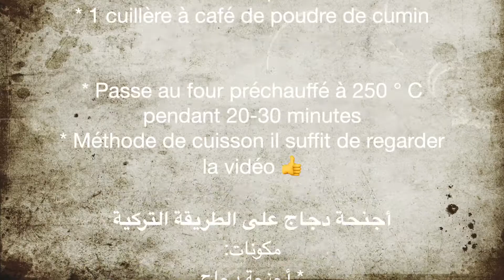Ailes de poulet à la turque -أجنحة دجاج على الطريقة التركية- Perfect Turkish style chicken wings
😀 Bienvenue dans ma cuisine
Aujourd'hui, je vais faire des ailes de poulet à la turque
Reste avec moi et j'espère que tu l'aimes 👍
😀 اهلا بعودتك الى مطبخي
اليوم سأصنع أجنحة دجاج على الطريقة التركية
ابق معي وأتمنى أن تنال إعجابك 👍
😀 Welcome back to my kitchen
Today I will be making Turkish style chicken wings
Stay with me and I hope you like it 👍

Ailes de poulet à la turque
Ingrédients:
* Ailes de poulet
* 1 1/2 cuillères à soupe de pâte de piment chaud
* 1 cuillère à soupe de poudre d'ail
* 1 cuillère à café de poudre de poivre noir
* 2 cuillères à soupe d'huile de cuisson
* 1 cuillère à soupe de Sumac
* 1 cuillère à café de poudre de cumin

* Passe au four préchauffé à 250 ° C pendant 20-30 minutes
* Méthode de cuisson il suffit de regarder la vidéo 👍

أجنحة دجاج على الطريقة التركية
مكونات:
* أجنحة دجاج
* 1 1/2 ملاعق كبيرة معجون فلفل حار
* 1 ملعقة كبيرة من مسحوق الثوم
* 1 ملعقة صغيرة من مسحوق الفلفل الأسود
* 2 ملاعق كبيرة من زيت الطهي
* 1 ملعقة مائدة سماق
* 1 ملعقة صغيرة من مسحوق الكمون

* يوضع في فرن مسخن مسبقاً على حرارة 250 درجة مئوية لمدة 20-30 دقيقة
* طريقة الطهي فقط شاهد الفيديو 👍

Turkish style chicken wings
Ingredients:
* Chicken wings
* 1 1/2 table spoons hot chilli paste
* 1 table spoon of garlic powder
* 1 tea spoon of Balck pepper powder
* 2 Table spoons of cooking oil
* 1 Table spoon of Sumac
* 1 tea spoon of cumin powder

*Goes into preheated oven at 250C for 20-30 minutes
*Cooking method just watch the video 👍

✅ إذا أعجبك هذا الفيديو ، فيرجى الإعجاب والمشاركة والاشتراك وتنشيط الجرس للحصول على المزيد من أفكار الوجبات اللذيذة